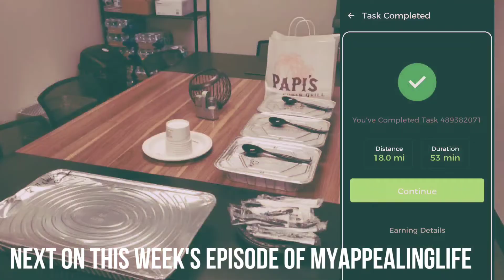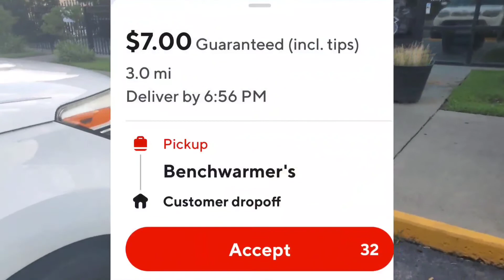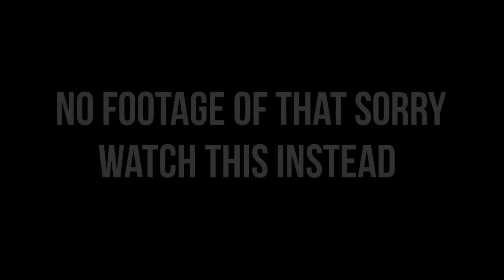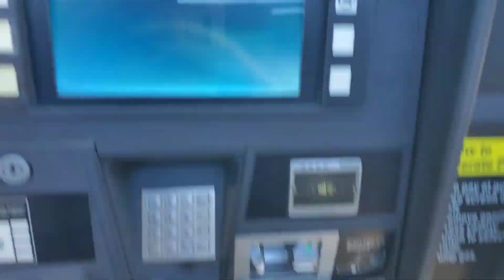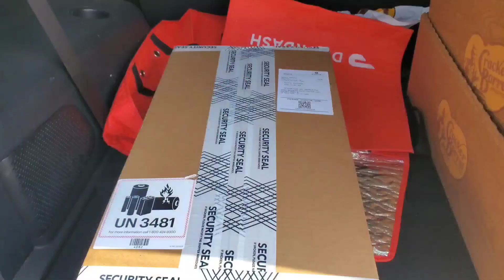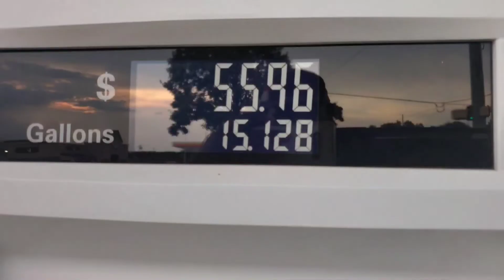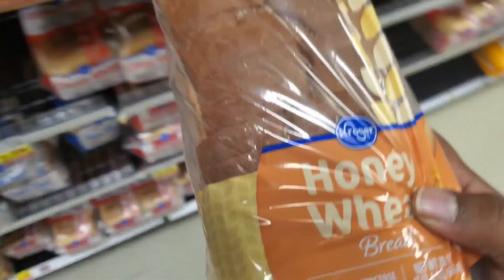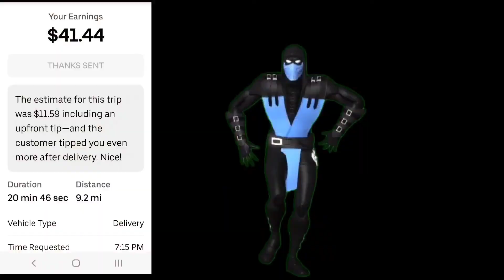HOW I MADE $1,140.71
In this LONG video...lol...come ride with me while I do multiple apps like, DoorDash, Roadie, Instacart, UberEats, & Grubhub. Experience the highs and the lows of my entire work week, so jump in the passenger seat with me and enjoy the ride!

***Links To Save Money On Gas!⛽️

Save on gas with GasBuddy⬇️⬇️⬇️

I'm offering you the biggest everyday savings on gas anywhere. Join for free and use code EK8ZTYT.

Camera: Cannon M200 EOS

Phone: Samsung S10+

Phone Mount: Scosche Magnetic Car Mount